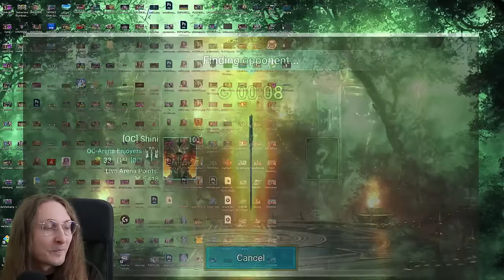Massive Uppgrade On Tormin - Destroying Speed teams I Raid Shadow Legends